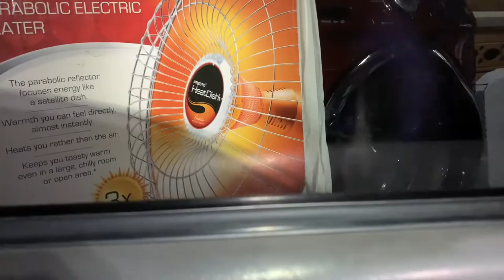Harbor Freight heat gun removed crx tint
Warming up tint film with heat gun to avoid adhesive on glass.